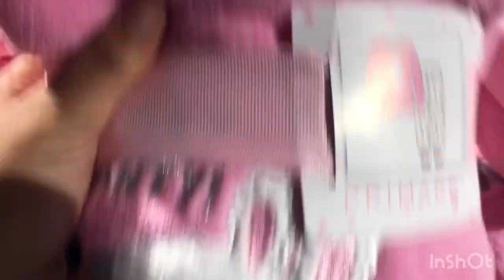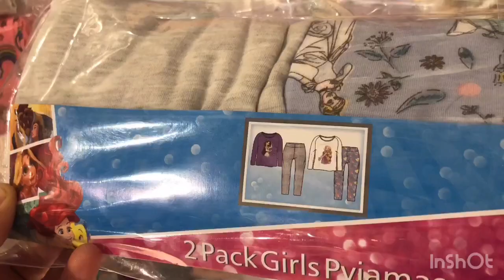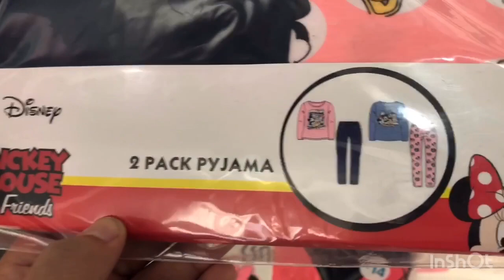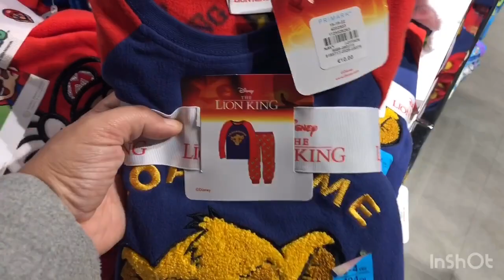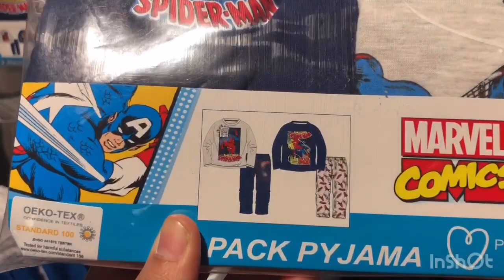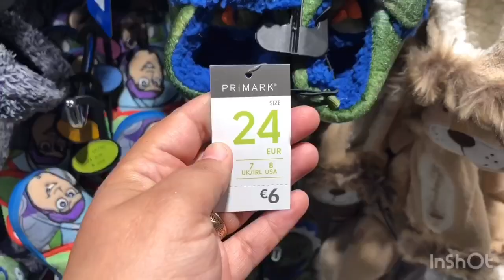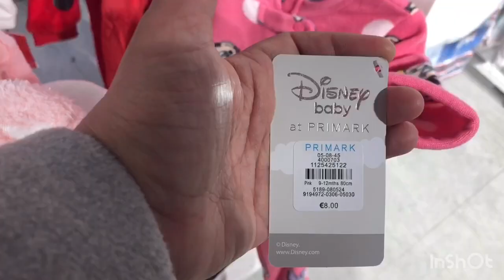Primark Kids , baby pyjamas november 2019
Primark
بيجامات شتوية للأطفال بريمارك

Primark pijama pour enfants
بيجامات للأطفال
بريمارك
Musicien: Jef